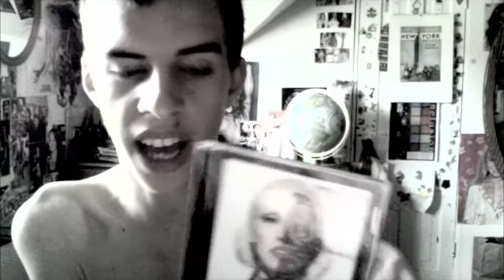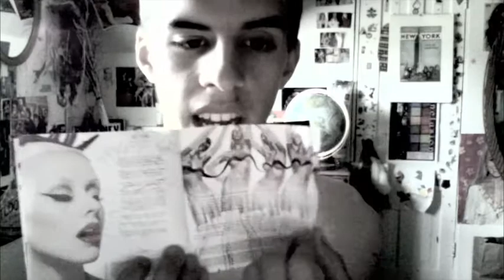Gay vlog :D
Happy Summer and buy "Bionic"